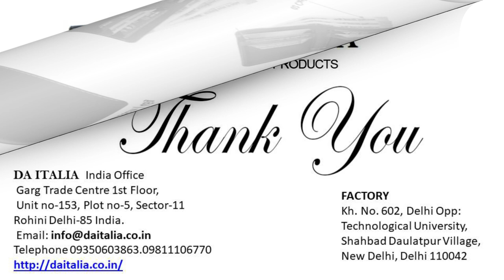LEATHER WALLET CARD HOLDER MANUFACTURER Call +91 9811106770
DA ITALIA Set up in 2010 by first generation entrepreneur a newly emerged Manufacturers in the domain of Leather Products. Based in New Delhi, India, the company continues to excel as an Exporter and Supplier catering to a diverse clientele by offering a wide range. Leading designer, manufacturer and exporter of leather and hi-end leather-based fashion  accessories Known for offering Fashion Bags, Shoulder Bags, Men’s Bags, Bumbags, Men and Ladies Wallets, Purses, Credit Card Holders, Backpacks and Belts, the company also deals in a variety of Key Chain Holders, Coin Purses, Magic Wallet, Holsters and s that reflect quality. Decade of credible presence, built on customers’ trust catering to renowned global brands and  retail chains including Gold Coast, five blow, Bata, Alvaro, Puma Li & Fung Limited, KSP, 81 Fashion etc.